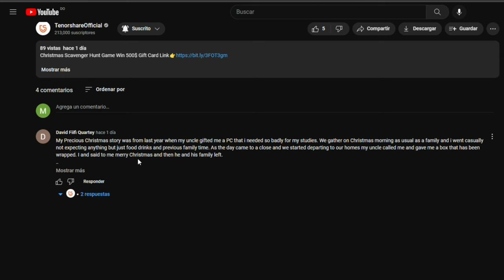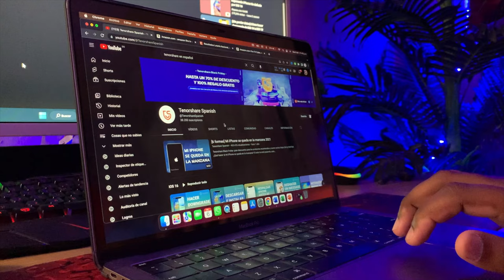🎄🎄Evento de Navidad de Tenorshare 2022: gana tarjetas de regalo de 500 € y 100 € 🎁🎁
🔥🔥Sé parte del "Juego de búsqueda del tesoro de Navidad", tendrás la oportunidad de ganar una tarjeta de regalo de 500 €.

🎄🎄Tenorshare Spanish "Compartir historia navideña especial", comparte tu historia de Navidad en el comentario y tendrás la oportunidad de ganar una tarjeta de regalo de 100 €.

Ve al video en TenorshareOfficial y comparte tu historia navideña para ganar otra tarjeta de regalo de 100 $

🎄🎄Comparta las reglas y el premio especiales de la memoria de Navidad

📏📏Reglas:
1. Al final del evento, publicaremos un video de rifa, 1 usuario será elegido al azar de los comentarios para recibir una tarjeta de regalo de 100 €.
2. El Ganador necesita ser suscriptor del canal "Tenorshare Spanish".
3. El Ganador necesita haber compartido su propia historia navideña en los comentarios.
4. Nos comunicaremos con el ganador en el comentario, el ganador necesita responder con su dirección de correo electrónico dentro de los 7 días, o no será válido.
5. Una vez que confirmemos su dirección de correo electrónico, le enviaremos el código de la tarjeta de regalo de Amazon de inmediato, asegúrese de que su dirección de correo electrónico sea la correcta.

🎁🎁Premio:
Tarjeta de regalo de Amazon de 100 €

Marca de tiempo:
00:00 Introducción
00:35 Detalles del juego de búsqueda del tesoro navideño
01:10 Detalles del especial de la memoria de Navidad
01:23 Cuenta de Navidad para suscriptores de Tenorshare Spanish